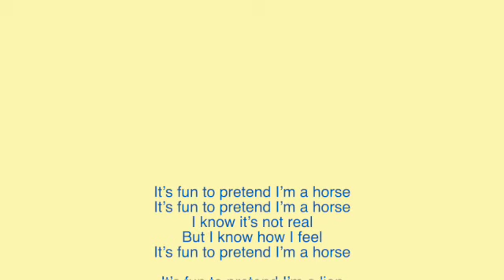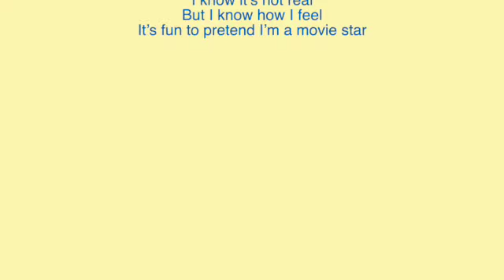It's Fun To Pretend I'm a Horse | Teach Me About Pretending | Kids Songs 🎵 Kids Music | By Joy Berry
It's Fun To Pretend I'm a Horse | Teach Me About Pretending | Kids Songs 🎵 Kids Music | By Joy Berry - A sing along teaching kids 1-3 about pretending.

The Teach Me About Pretending acknowledges the value of make-believe while helping children understand when pretending is appropriate and when it is not.

FREE Downloadable Songs and Lyrics with the purchase of a Softcover Book OR an e-book!